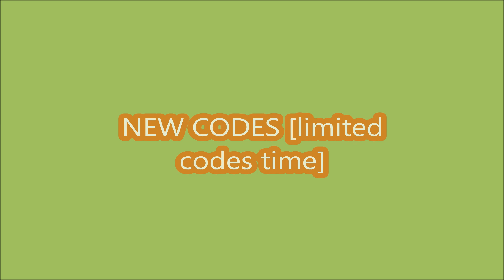*NEW CODES* [Big UPDATE] My Prison ROBLOX | LIMITED CODES TIME | OCTOBER 6, 2024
My Prison
- NEW CODES
- [Big UPDATE]

Description

Big My Prison Update:
NEWS:
- Added controllable Helicopter 🚁
- Added future police car 🚔
- Added Elevators 🛗
- Added Broken Wall style
- Added glass roof
- Add Carpet Floor
- Added flags
- Arrow system on build mode
- Added Basic Fence Door
- Car Stop lights